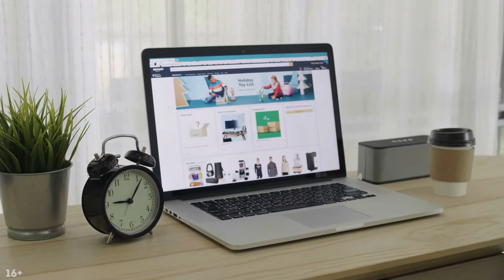Какой сервис или программу использовать для создания коротких видео Shorts YouTube?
Короткие видеоролики на YouTube "захватывают этот мир". Всем интересен вопрос, а как их качественно монтировать, какие сервисы или программы использовать для того, чтобы отредактировать видео. Очень хочется каждому блогеру в одной программе редактировать свой видеоролик. Александр в своём обучающем видеоролике рассказал про монтаж Shorts на YouTube. Этот способ выигрывает среди остальных, потому что YouTube сразу же расценивает ваше видео оригинальным. Он не тратит кучу времени и сил на проверку уникальности вашего контента.

Поделитесь в комментариях, какими программами для монтажа вы пользуетесь для создания Shorts?